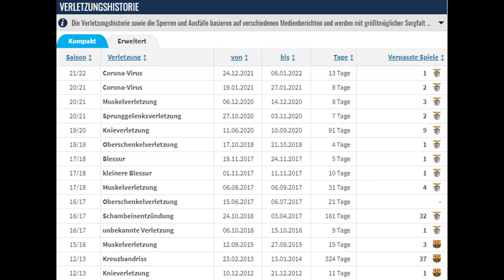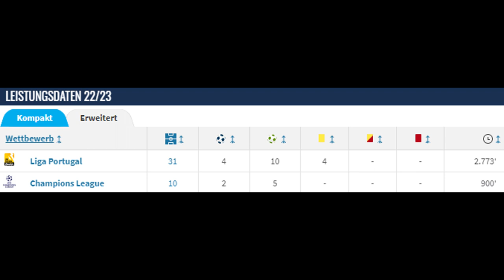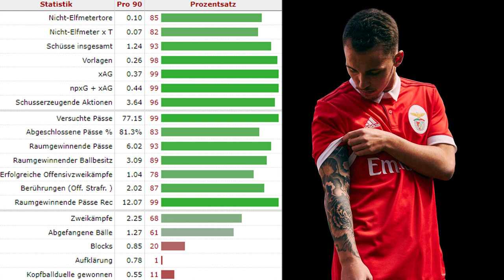GRIMALDO wechselt ablösefrei zu LEVERKUSEN! - Benfica-Star zur Werkself (Transfer-Analyse)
Alejandro Grimaldo wird Bayer 04 Leverkusen zur kommenden Saison ablösefrei verstärken. Der 27-jährige spanische Linksverteidiger kommt von Benfica Lissabon. In diesem Video analysiere ich, inwiefern dies einen guten Transfer für die Werkself darstellt.